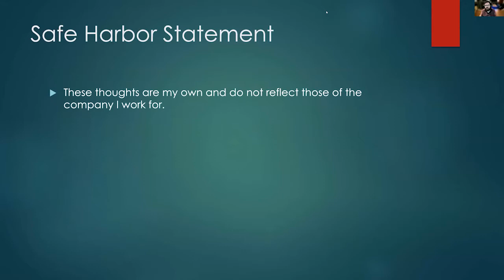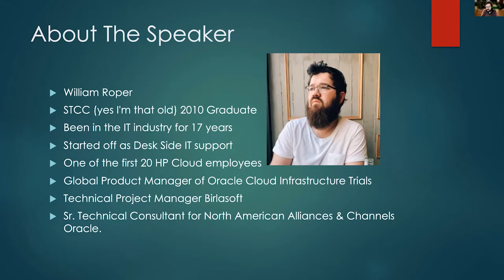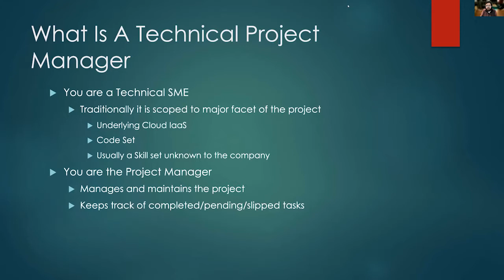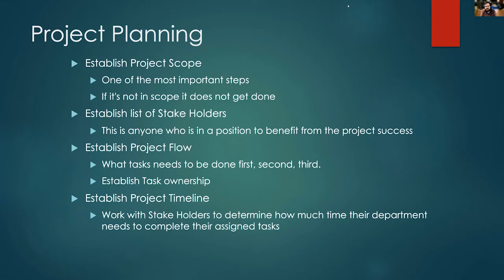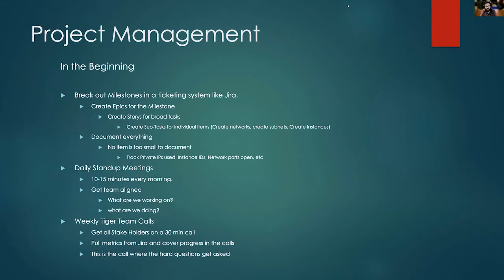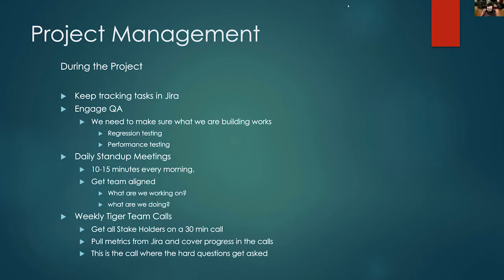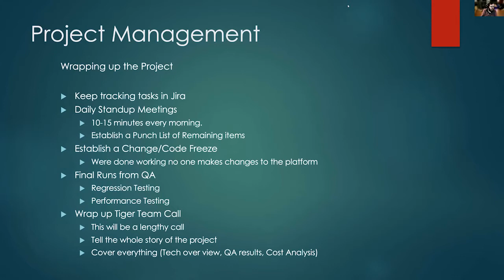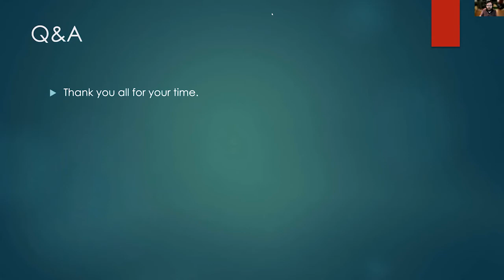Project Management with William Roper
Virtual lecture hosted by STC Library on 03/24/2022.